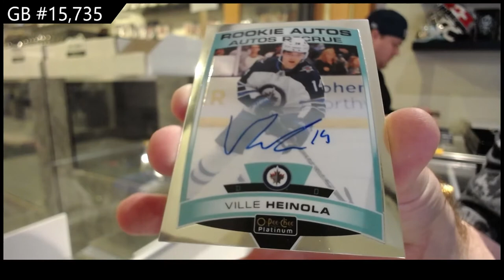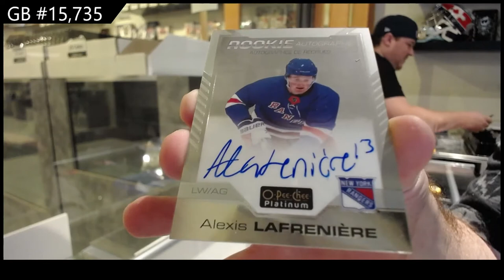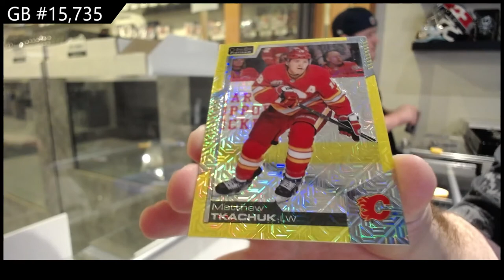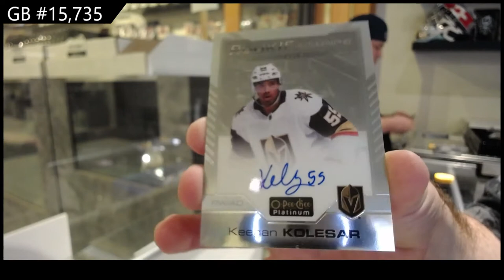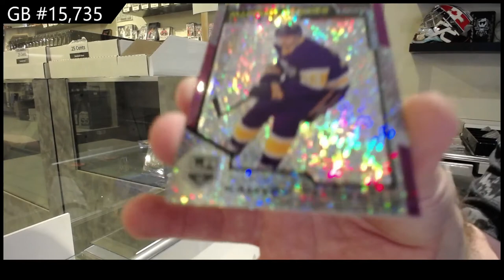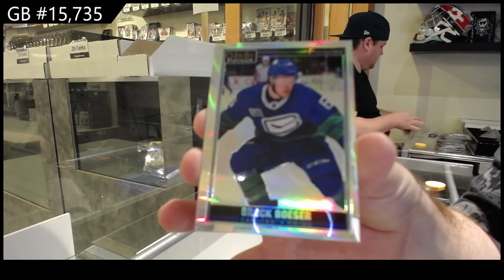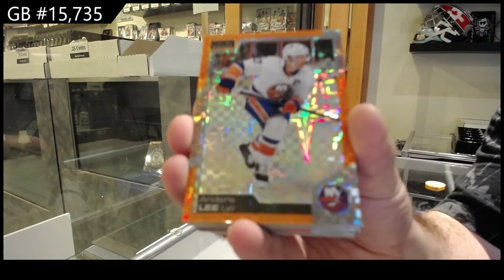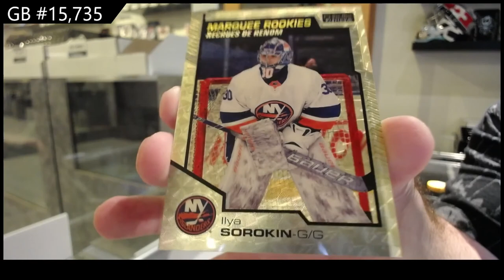20-21 Upper Deck OPC Platinum Hockey 16 Box Case Break - C&C GB #15,735